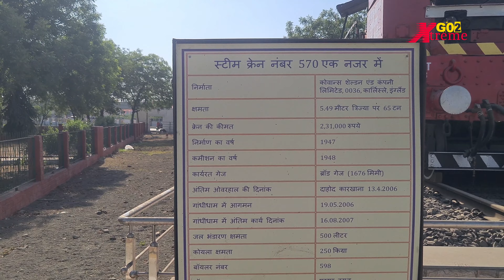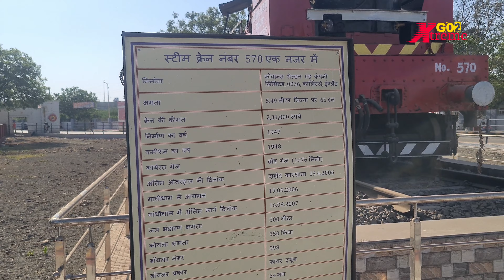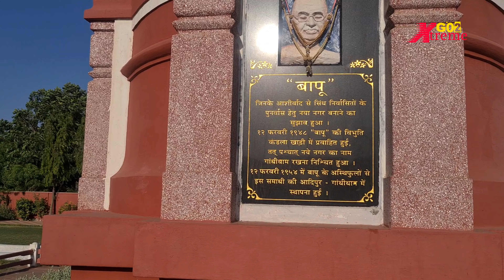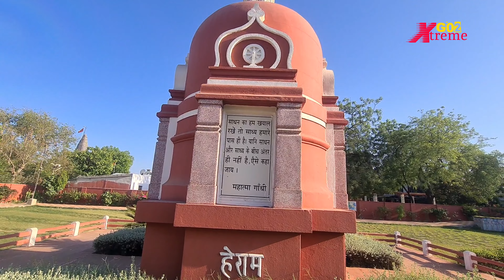Beautiful Gandhidham City | Mahatama Gandhi Samadhi | 1947 Made Railway Crane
गांधीधाम शहर
दोस्तो इस वीडियो में गांधीधाम शहर का मुख्य बाजार या रेलवे स्टेशन का हेरिटेज हैवी लिफ्ट क्रेन जो की 1947 में बना गई थी .साथ में आदिपुर मां महात्मा गांधी की समाधि का वीडियो बनाया है इसके साथ ही गांधीधाम की मशूर दाबेली भी हमने खाई और कैसे बनाई जाती है बताया तो आप भी दाबेली का आनंद लिजिये तो कृपया वीडियो को लाइक और शेयर करें। सपोर्ट मुझे वीडियो बनाने में मोटिवेशन देता है।
Gandhidham City
Friends, in this video, the main market of Gandhidham city or the heritage heavy lift crane of the railway station, which was built in 1947, has made a video of the mausoleum of Adipur Maa Mahatma Gandhi, along with this we also ate the famous Dabeli of Gandhidham. Support gives me motivation in making videos.

मेरा नाम मनोज शर्मा है! और स्वागत करता हुँ आप सभी मित्रों का हमारे YouTube चैनल msjourney मैं!

आप लोग जो अपना प्यार और Support हमें दें रहे है उसके लिये दिल सें धन्यवाद !!